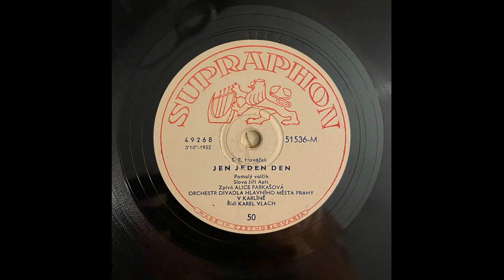Jen jeden den - Sláva Eman Nováček / Jiří Aplt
Orchestr Divadla Hlavního Města Prahy V Karlíně - 1952
řídí Karel Vlach
zpěv Alice Farkašová

Vaše nahrávky  dechové hudby na SP, LP, EP, MC, CD rádi zdarma zdigitalizujeme a zveřejníme na tomto kanále. Chcete spolupracovat?